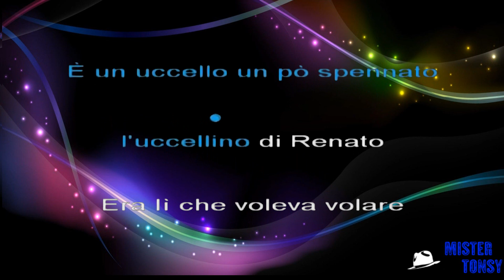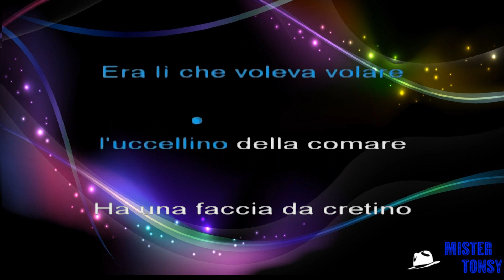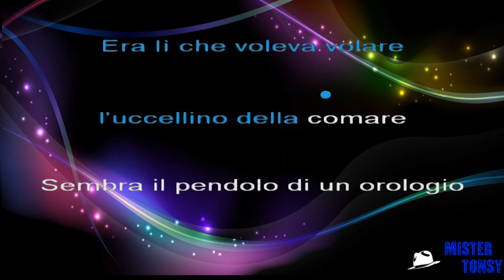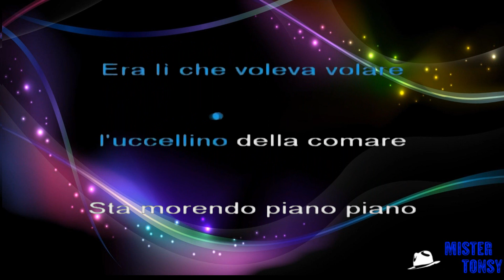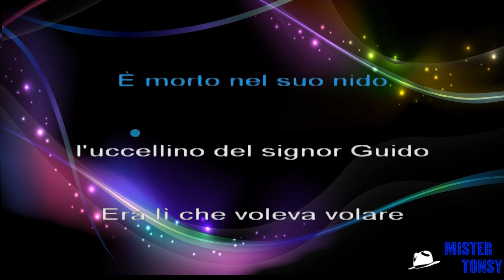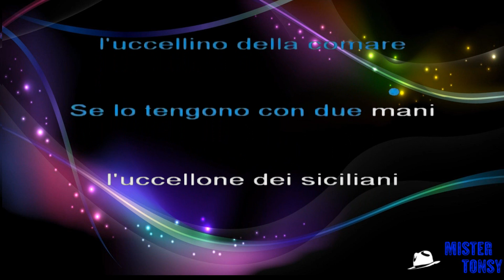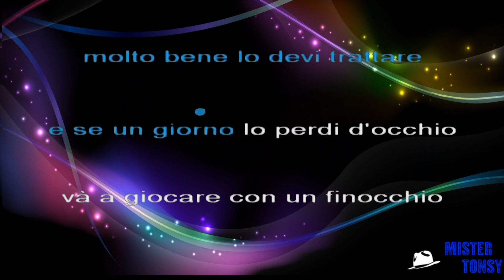L'ucccellino Della Comare karaoke